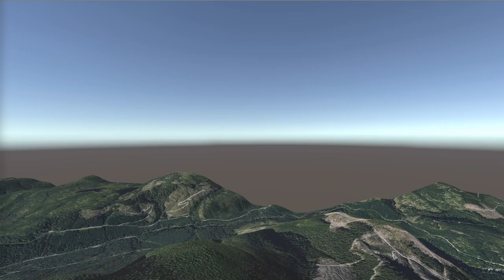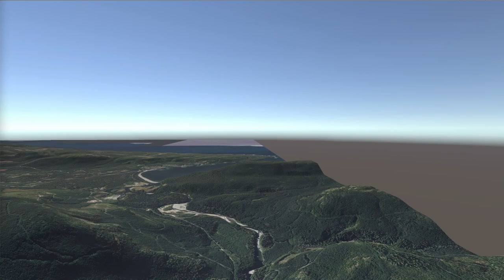fairy creek BC logging